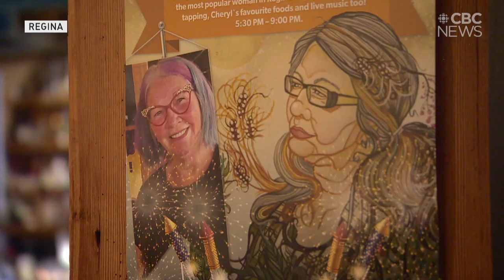Regina server says goodbye to Bushwakker Brewpub after 3 decades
Cheryl Tovey's familiar face is a staple at the brewpub on par with its blackberry mead or Firkin Fridays.

The longtime server hung up her apron for the brewpub on Dec. 31.